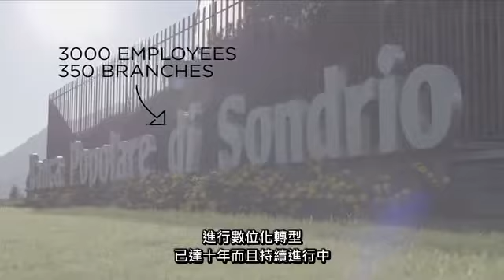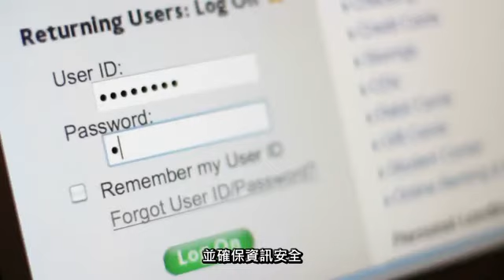VMware 技術深入銀行業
VMware 的銀行客戶描述他們與 VMware 合作所獲得的價值。